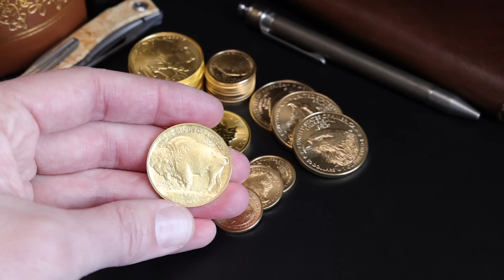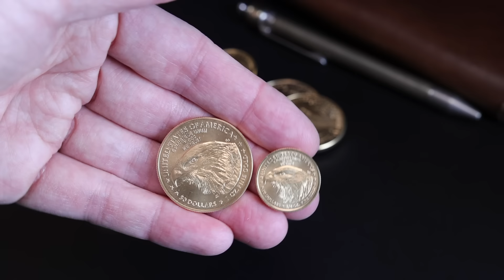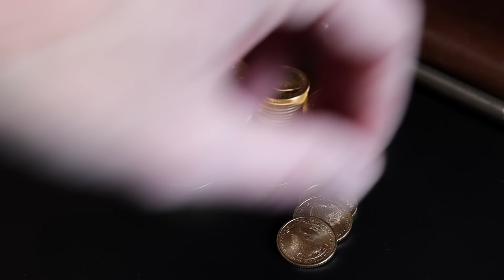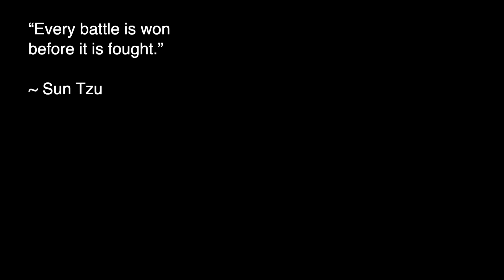Gold Buying Advice for 2024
This video is meant to help detail how to get started buying gold. Whether you're a beginner or you've been at it for a while now, there's some very specific advice that is easily lost in the excitement of buying. This video is meant to help you confidently get started buying gold. If you'd like more detail, here's a prior video with more detail

CASES & CAPSULES
📦 32mm Direct-Fit (1 oz American Gold Eagles, Gold Buffalos, etc.)
(capsules + tube)
📦 30mm Direct-Fit Capsules (1 oz Canadian Maple Leafs)
📦 27mm Direct-Fit Capsules (1/2 oz American Gold Eagles, etc.)
📦 22mm Direct-Fit Capsules (1/4 oz American Gold Eagles, etc.)
(capsules + tube)
📦 16mm Direct-Fit Capsules (1/10 oz American Gold Eagles, etc.)
📦 Pelican Micro Case ▸
📦 Theory11 Playing Cards ▸
📦 Field Notes Notebooks ▸

I will NEVER ask you to send me money to trade or invest for you. Please report any suspicious emails or fake social media profiles claiming to be me.

If companies, products or stocks are mentioned, I may receive payment or other consideration. DO NOT make buying or selling decisions based on these videos. It is your responsibility to do your own research and verify all information. If you need advice, please seek out a qualified professional.